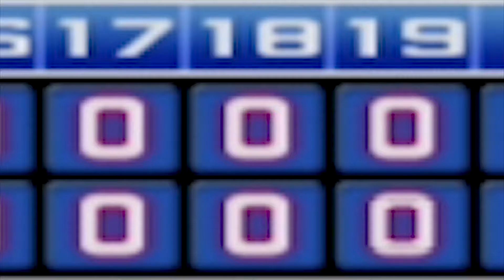I HIT DINGERS (MLB Power Pros 2008 Gameplay)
Got another MLB Power Pros 2008 Gameplay video! I played through the rest of the season to get to the Playoffs. I start the Playoffs out HOT with some homeruns, but will we make it to the World Series? Find out in the video!
Hope you guys do enjoy these videos because these videos are so much fun to make! I also hope to stream this game someday if you guys would want me to!